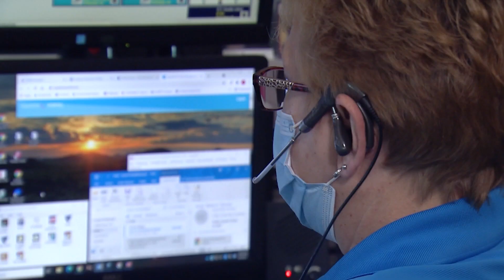Marion County Sheriff's Office_BHFT-2206_Shirley Chisholm_60_220201